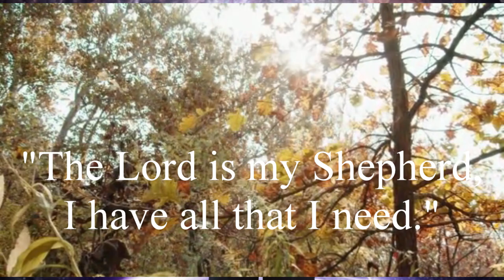Pierre van der Westhuizen - Rest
Uploaded by Thea Fox